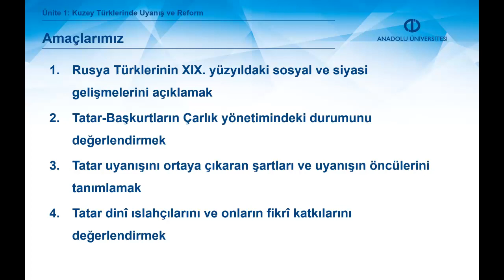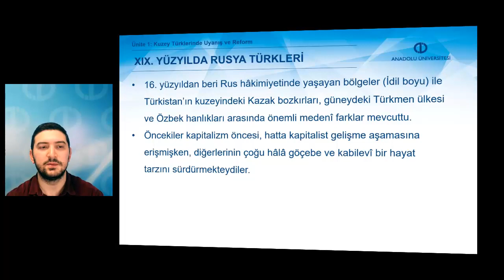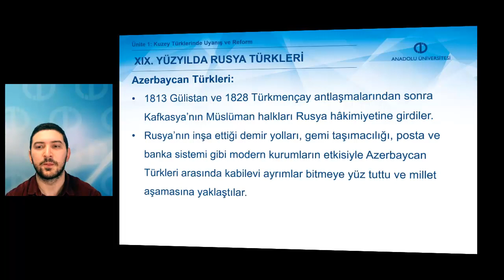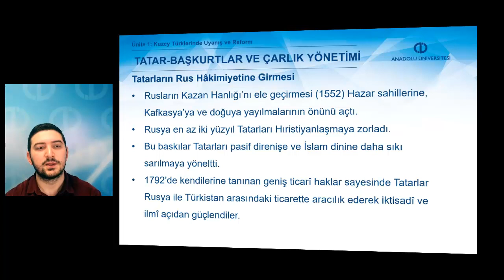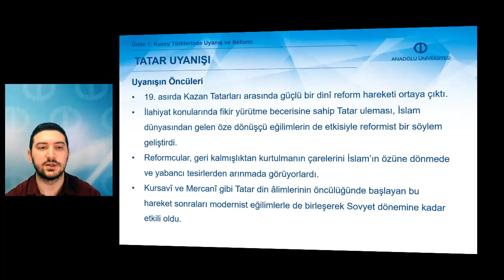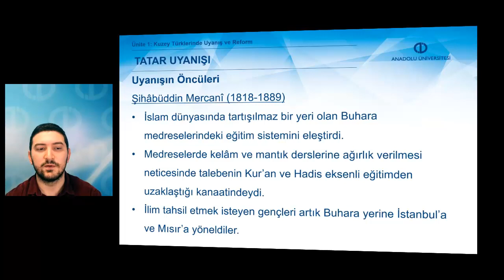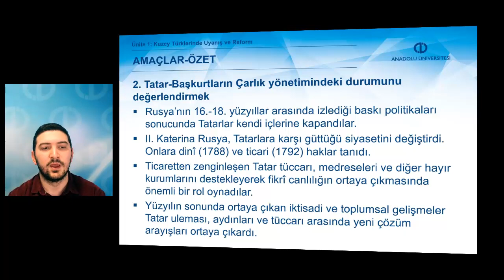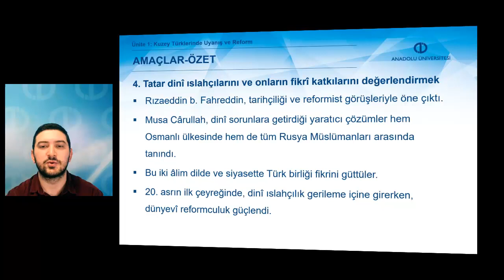XIX. YÜZYIL TÜRK DÜNYASI - Ünite 1 Özet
Rusya Türklerinin XIX. yüzyıldaki sosyal ve siyasi gelişmelerini açıklayabileceksiniz.
Tatar-Başkurtların Çarlık yönetimindeki durumunu değerlendirebileceksiniz.
Tatar uyanışını ortaya çıkaran şartları ve uyanışın öncülerini tanımlayabileceksiniz.
Tatar dinî ıslahçılarını ve onların fikrî katkılarını değerlendirebileceksiniz